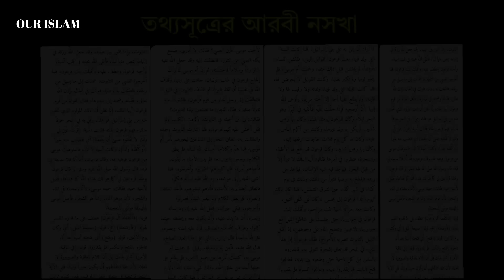হযরত মুসা আঃ এর জন্মের বিষ্ময়কর কাহিনী | ইসলামিক কাহিনী | OUR ISLAM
মুসা নবীর জন্ম
মুসা আঃ এর জীবনী
মুসা আঃ এর কাহিনী
মুসা আঃ এর জন্মের কাহিনি
ইসলামি কাহিনি
৩.ইউনুস নবী মাছের পেটে যাওয়ার ঘটনা | হযরত ইউনুস ও মাছের অলৌকিক ঘটনা |  ইসলামিক কাহিনী | Islamic Story